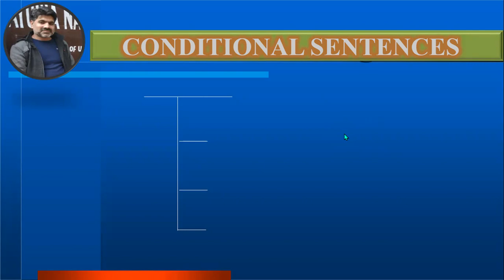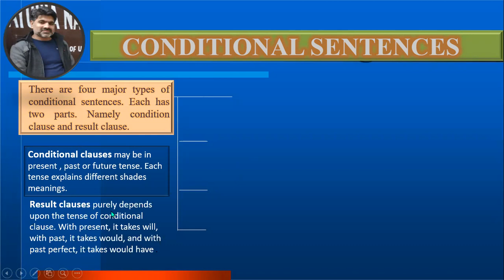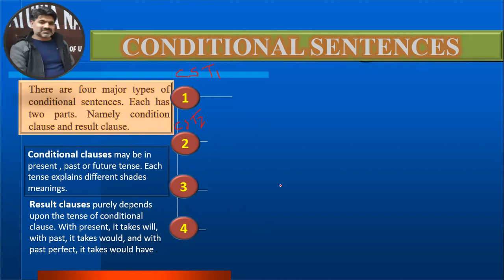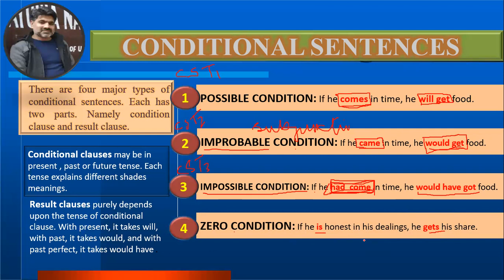Types of Conditional Sentences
The video explains the types of conditional structure and their usages.
first condition :  if he come early, he will get seat.
second condition :  if he came early, he would get seat.
third condition : if he had come early , he would have got seat.
zero condition